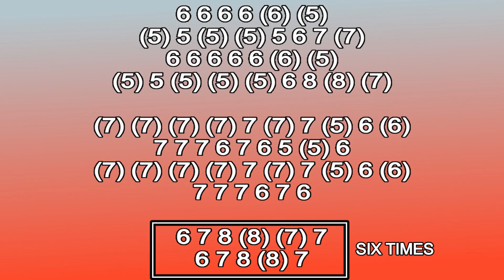VIVA LA VIDA HARMONICA ( CHROMATIC ) ARMÓNICA CROMÁTICA, GAITA DE BOCA, MUNDHARMONIKA, MOUTH ORGAN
COLPLAY VIVA LA VIDA ON CHROMATIC HARMONICA
VIVA LA VIDA COLPLAY ON MOUTH ORGAN